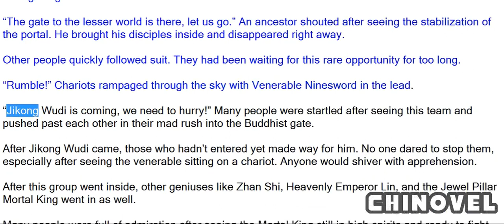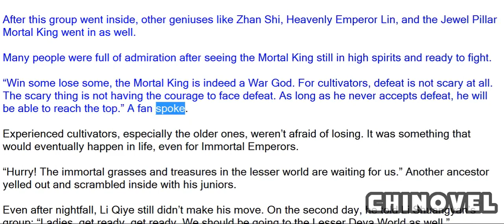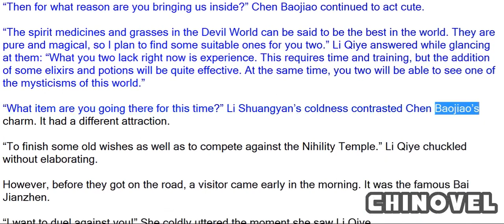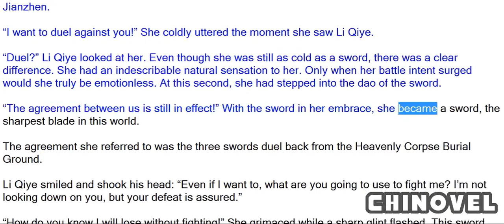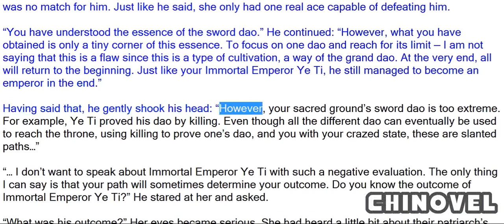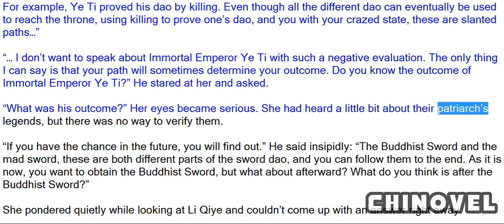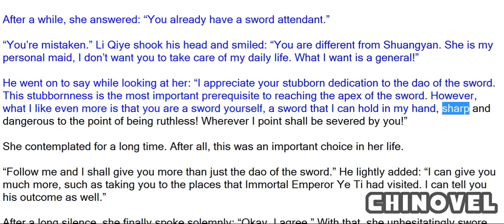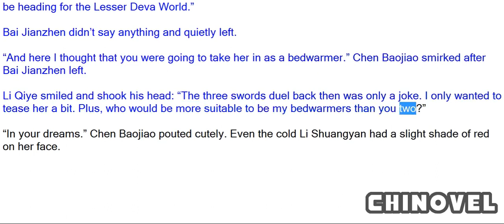Emperor's Domination, Chapter 1062 Bai Jianzhen